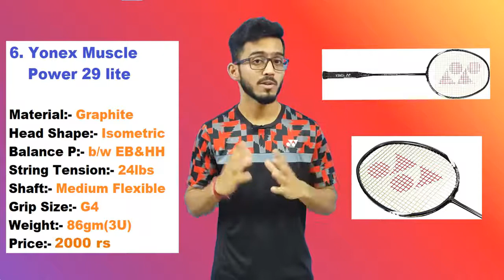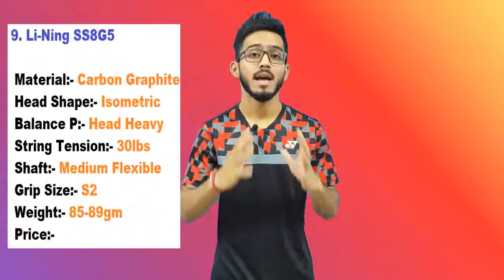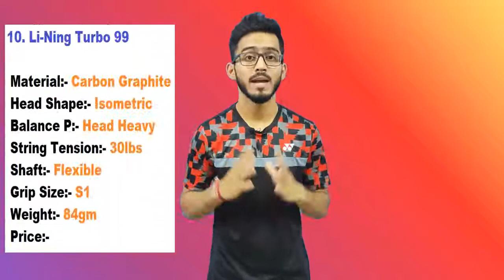Best Badminton Racket Under 2000rs _ Top 10 Badminton Racket _ 2021 _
Top 10 BEST Badminton Rackets Under 2000rs are :-

1. Apacs Z-Ziggler

2. Li-Ning G-Force 3700 SuperLite

Li-Ning G-Force SuperLite Max 9 (New)

3. Yonex Nanoray Light 18i

4. Apacs Finapi 232

5. Yonex Arcsaber 71 Lite

6. Yonex Muscle Power 29 Lite (24lbs)

Yonex Muscle Power 29 Lite (30lbs)

7. Li-Ning Turbo X70 G4

Li-Ning Turbo X90|| (with Kit-Bag)

8. Yonex NanoFlare Drive

9. Li-Ning Super Series 8 G5

10. Li-Ning Turbo 99 TB Nano (New)

Bonus:

1. Li-Ning Super Series 2020

2. Young Fury 7

3. Victor Hypernano X 511CL

4. Yonex Nanoray 6000i

5. Yonex Arsaber Lite 10i

•Price may vary based on availability.

Please Note : Here I am giving link of almost similar products available at Amazon.Some products link may vary from that of video just an informational video.Link provided here is for your comfort so that you can view them easily on Amazon nothing to do with promotion.